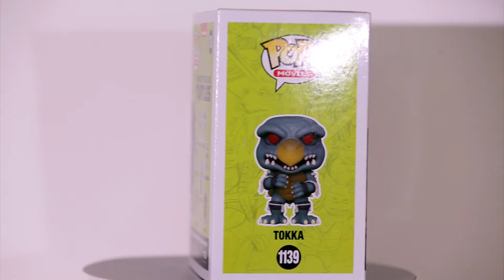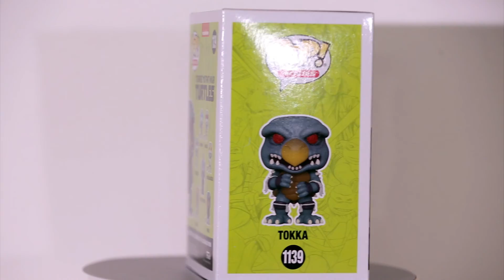Tokka TMNT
Tokka
TMNT
 Funko Pop